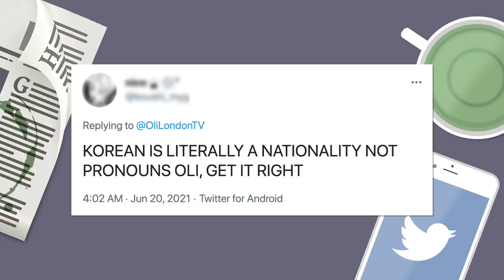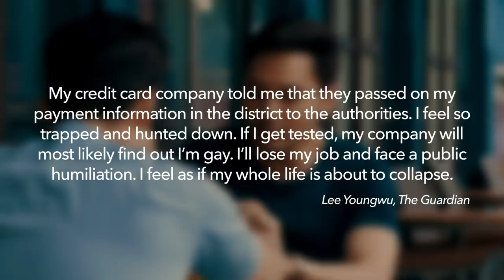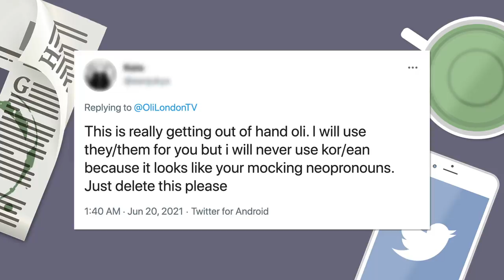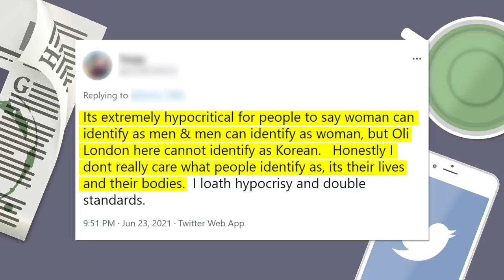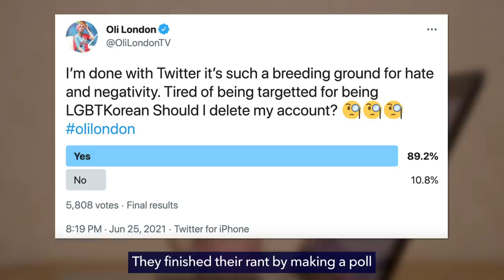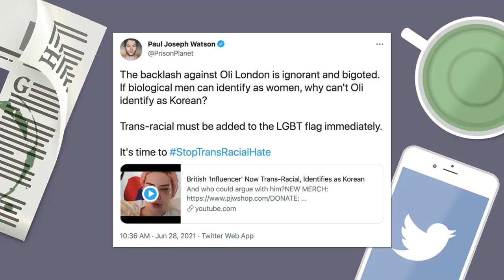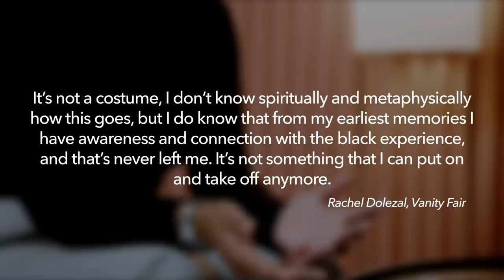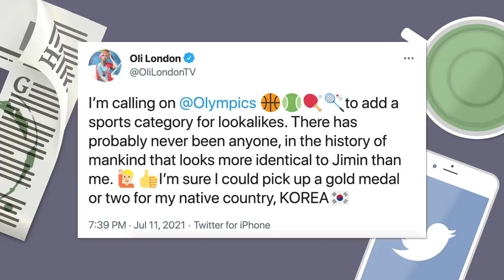Oli London's latest surgery causes chaos, new identity makes people FURIOUS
They started out as a K-Pop fan living in Korea, but after 18 surgeries and $150,000, they’ve become quite the news story. Now, they've made a claim that has shocked the world. Oli London is back with a new identity.